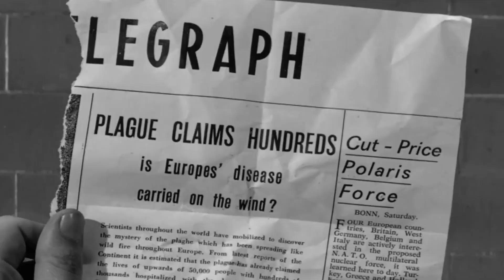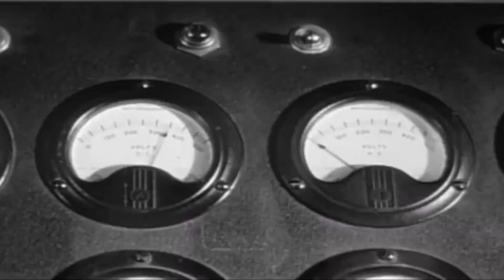TOE TAG 'MORGAN" Official Video